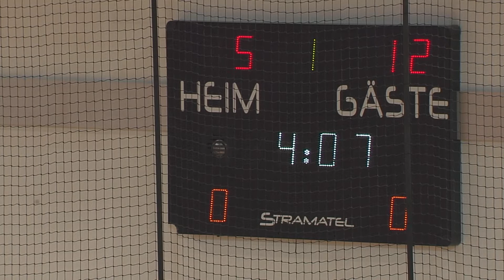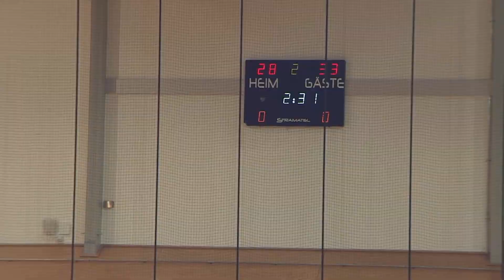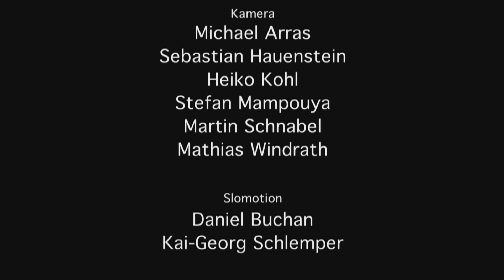Ausbildungsproduktion "Basketball" vom 13.01.2018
USC - UniRiesen Leipzig ./. TV Goldbach 1897